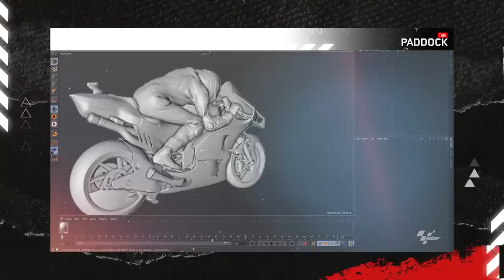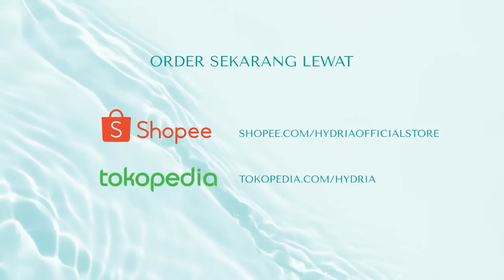PABRIKAN EROPA VS PABRIKAN JEPANG, JAGOAN MANA?